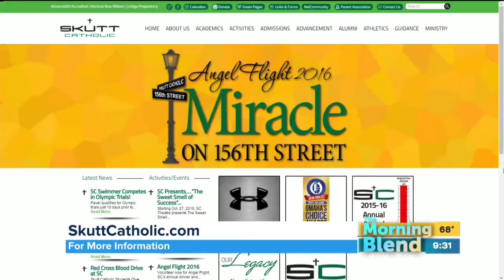Skutt Catholic High School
Each year, Skutt Catholic High School hosts Angel Flight to raise money for the school.  This year's theme:  Miracles on 156th Street!  We'll learn more about what's planned and why this night is so important to the Skutt community.